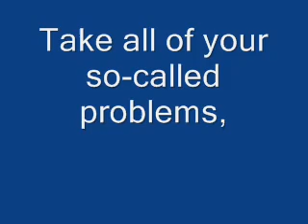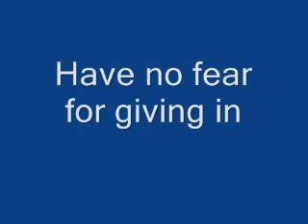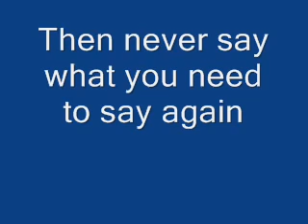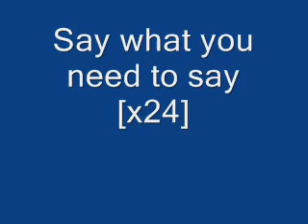John Mayer Say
Heart breaking